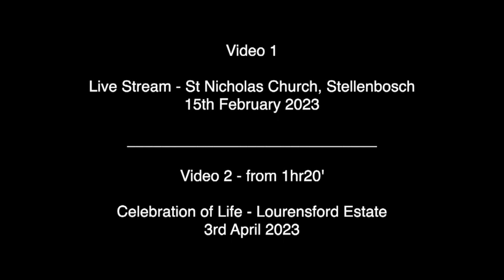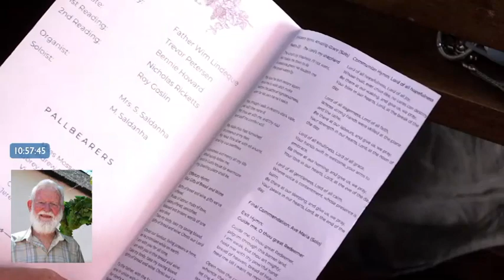Dave Hughes - celebrations of his life - 2023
Live stream recording from St Nicolas Church, Stellenbosch & tributes from Lourensford Estate function.